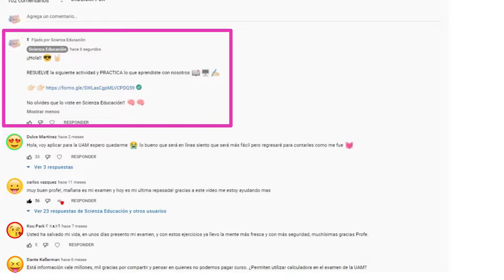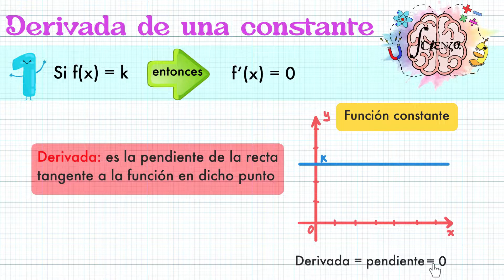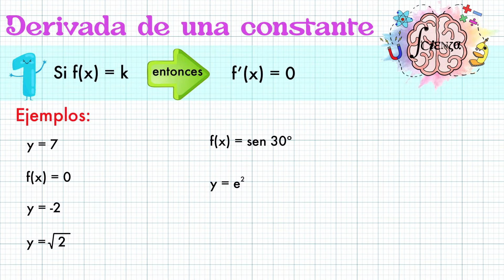Derivada de una constante + ejemplos